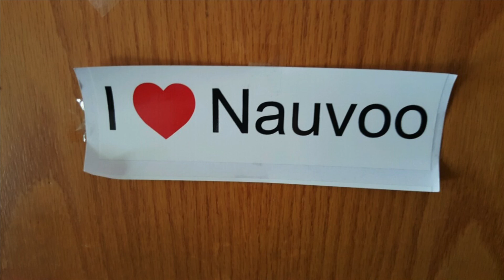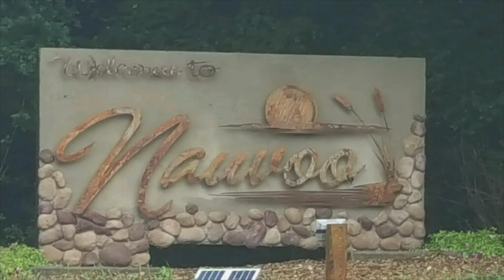Elder & Sister Horlacher Nauvoo, Illinois LDS Mission - Welcome Home